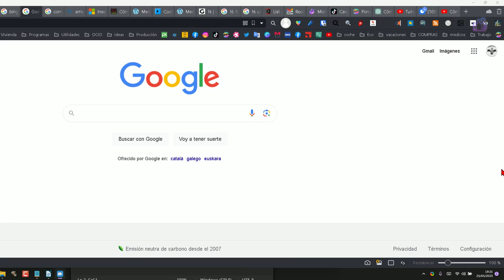Cómo cambiar el país de Búsqueda en Google y Bing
En este vídeo, te enseñaré cómo cambiar el país de búsqueda en Google y Bing para obtener resultados específicos de una región en particular. Así podrás ver los  resultados de búsqueda en Google como en otro país. Con simples pasos, podrás configurar la ubicación de búsqueda y acceder a información relevante para tu país. Ya sea que prefieras Google o Bing como tu motor de búsqueda, ambos ofrecen opciones para ajustar la configuración regional. No te pierdas este tutorial fácil de seguir y optimiza tus búsquedas en línea para obtener resultados más precisos y personalizados.

Para cambiar el país de búsqueda en Google, mira el vídeo o haz lo siguiente:

1. Abre tu navegador web y ve a la página principal de Google
2. Haz clic en el enlace "Configuración" ubicado en la esquina inferior derecha de la página de inicio de Google.
3. En el menú desplegable, selecciona "Configuración de búsqueda".
4. En la página de Configuración de búsqueda, haz clic en la pestaña "Configuración regional".
5. Verás una opción llamada "Región para la Búsqueda", haz clic en el botón "Editar".
6. Se abrirá una lista desplegable con diferentes países y regiones. Selecciona el país que deseas establecer como tu ubicación de búsqueda en Google.
7. Después de seleccionar el país, haz clic en el botón "Guardar" para aplicar los cambios.

¡Listo! Ahora Google mostrará los resultados de búsqueda según el país que hayas seleccionado.

En cuanto a Bing, los pasos para cambiar el país de búsqueda son similares:

1. Abre tu navegador web y ve a la página principal de Bing
2. Haz clic en el ícono de "Configuración" en la esquina superior derecha de la página de inicio de Bing (se representa con un ícono de engranaje).
3. En el menú desplegable, selecciona "Preferencias".
4. En la página de Preferencias, busca la sección "Configuración regional".
5. Verás una opción llamada "Ubicación geográfica", haz clic en el enlace "Editar".
6. Se abrirá una lista desplegable con diferentes países y regiones. Selecciona el país que deseas establecer como tu ubicación de búsqueda en Bing.
7. Después de seleccionar el país, haz clic en el botón "Guardar" para aplicar los cambios.

A partir de ahora, Bing te mostrará los resultados de búsqueda de acuerdo con el país que hayas configurado.

Recuerda que estos pasos pueden variar ligeramente dependiendo de la versión y configuración de tu navegador y del motor de búsqueda.

1.
2.
3.
4.
5.
6.
7.
8.
9.
10.